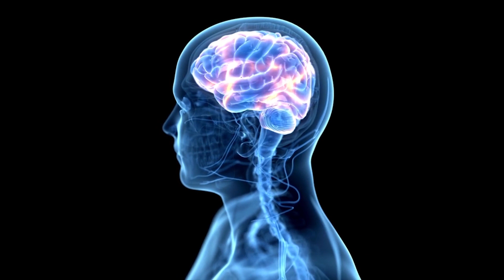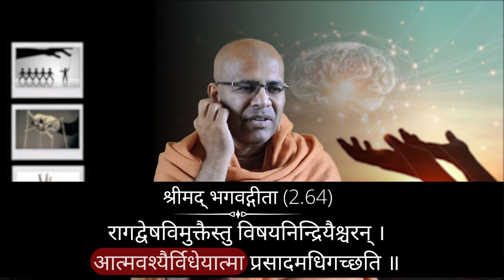आज के युग में इन्द्रियों पर Control की आवश्यकता || Dr. Keshav Anand Das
While pursuing his medical degree, Dr. Keshav Anand Das came in contact with Krishna Consciousness in the year 1994 and then joined ISKCON as a full-time preacher in the year 1999. Under the able guidance of his spiritual guide, H.H. Bhakti Vikasa Swami, a disciple of His Divine Grace A.C. Bhaktivedanta Swami Prabhupada, he has done extensive research in the field of Science and Spirituality and has authored various books and delivered scientific seminars in various colleges around the world. In India, he has been able to open a farm community project based on the Vedic way of living to show how to lead a satisfied and happy life in harmony with nature.
𝗢𝘂𝗿 𝗪𝗲𝗯𝘀𝗶𝘁𝗲𝘀 :
WhatsApp (Hindi & Eng) (Get Video clips, LIVE links, etc.)